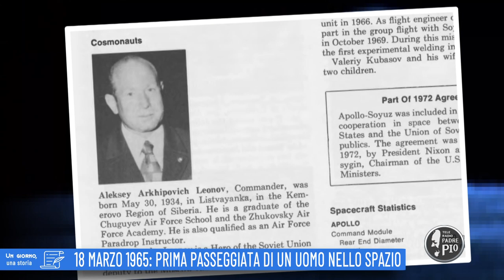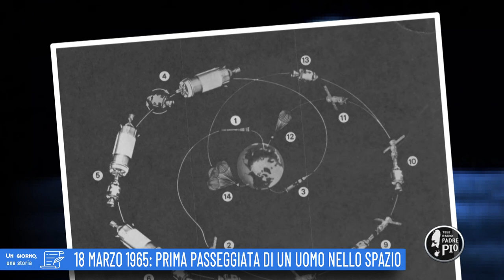18 marzo 1965: Prima passeggiata di un uomo nello spazio (Un giorno, una storia 18 Marzo 2022)